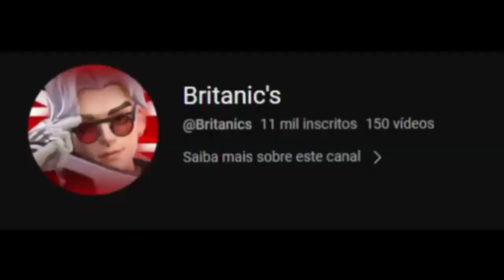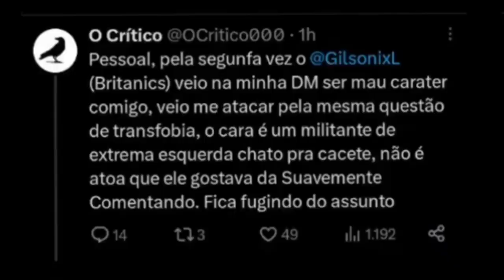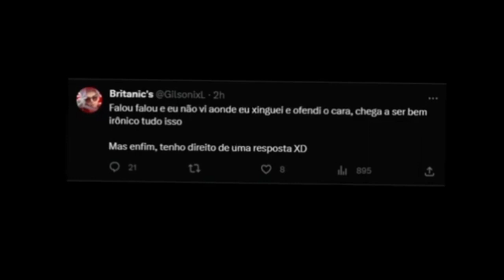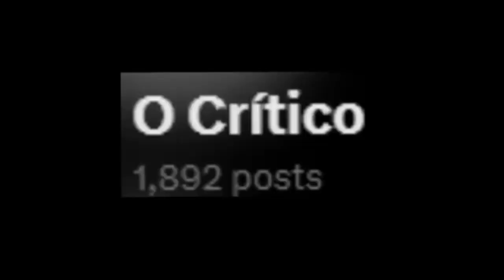NOVA TRETA ENTRE BRITANIC'S E O CRÍTICO...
Eita mais tretas kkkk, Britanic's dar a entender que acha que o Crítico é TRANSFOBICO e o clima esquenta...